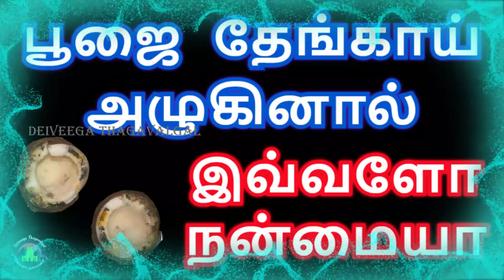பூஜை தேங்காய் அழுகினால் என்ன பலன் | Thengai aluki irunthaal